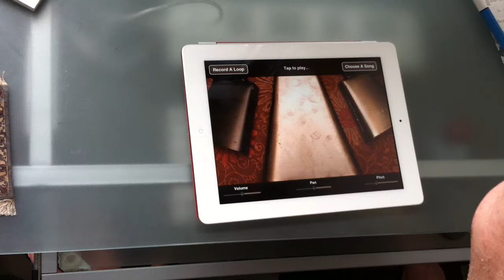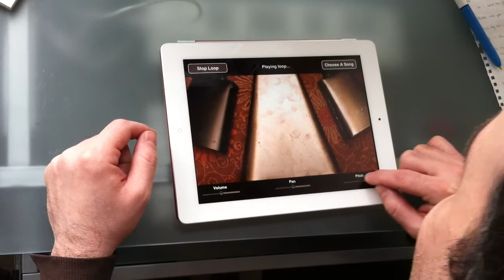Awesome Cowbell for iPhone, iPad and iPod Touch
Here is a video of me showing the power of Awesome Cowbell.  Made by AwesomeApps